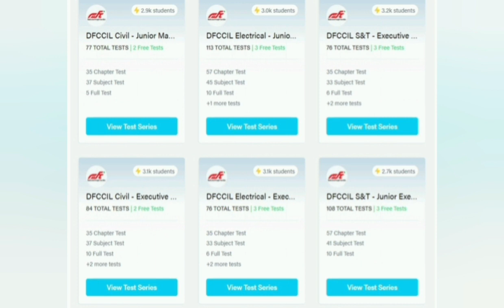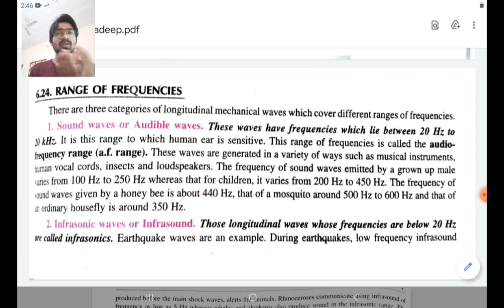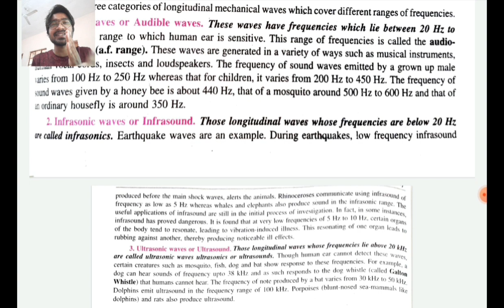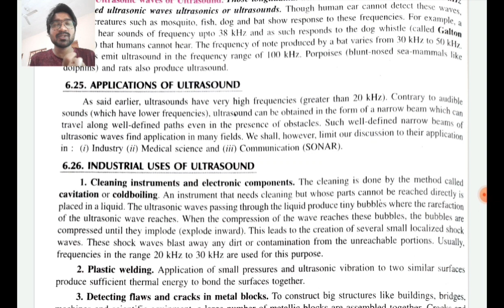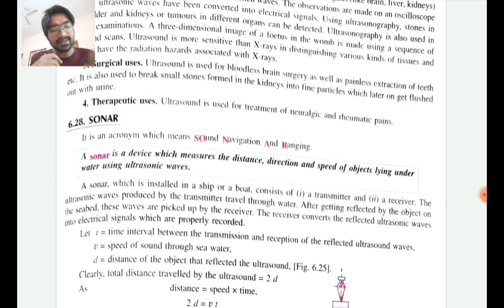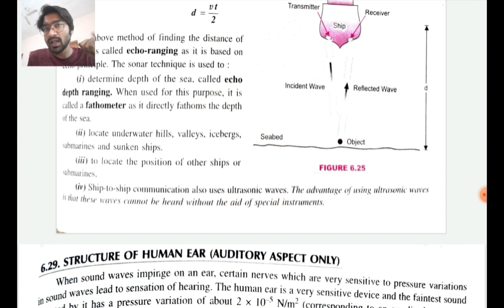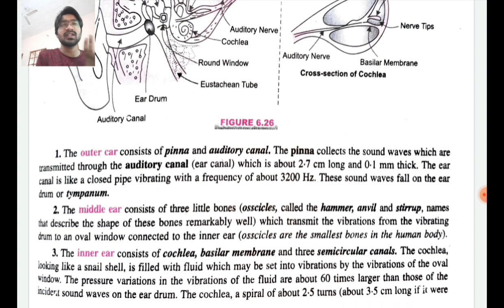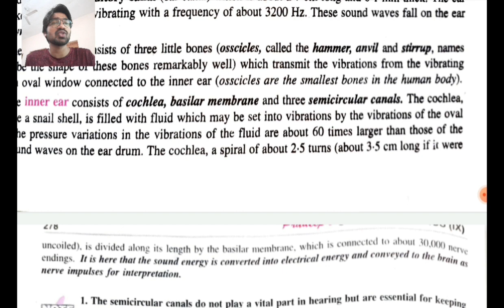Class 03: General Science | DFCCIL 2021 | Executive Operation & Jr. Executive Operation & BD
Prepare Smart for DFCCIL, RRB, SSC & other 300+ Government Exams and with 16000+ Mock Tests only with Testbook Pass

Arewa Genius 👩‍🎓(DFCCIL)
DFCCIL Study Group by YouTube Channel : Arewa Genius

1. Unboxing DFCCIL Offer Letter 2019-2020

MQHPAIBNfFEeK1I3&index=9

2. DFCCIL Executive Salary Slip

gMQHPAIBNfFEeK1I3&index=31

3. DFCCIL Document Verification

4. DFCCIL Medically Rejected Candidate

5. DFCCIL 2021 Notification

MQHPAIBNfFEeK1I3&index=15

6. DFCCIL Color Blindness Test

MQHPAIBNfFEeK1I3&index=34

7. Selection in Dfccil – Success Story

8. DFCCIL Cut-off for Executive/Junior Executive

MQHPAIBNfFEeK1I3&index=2

9. DFCCIL important topics for ECE/ S&T Executive

MQHPAIBNfFEeK1I3&index=3

10. CBT Preparation for exam of DFCCIL- CRACKED IN Ist Attempt

11. DFCCIL Railways Medical Standards A2/A3

gMQHPAIBNfFEeK1I3&index=17

12. Dfccil Railways exams Notes Making/ Proper revision strategy

MQHPAIBNfFEeK1I3&index=29